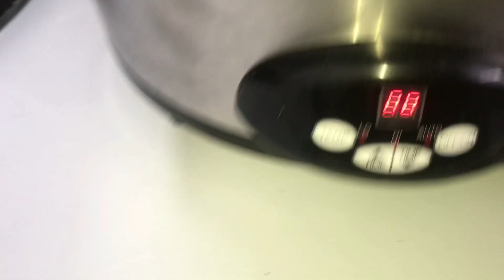Vlogs|Como hablando mis habichuelas|asi avanzamos con la mesa de centro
Trabajando duro así vaz quedando la mesa como hablando mis habichuelas

VIDEO DE MANUALIDADES